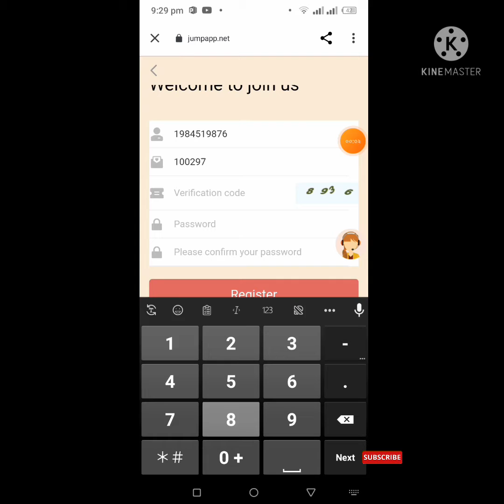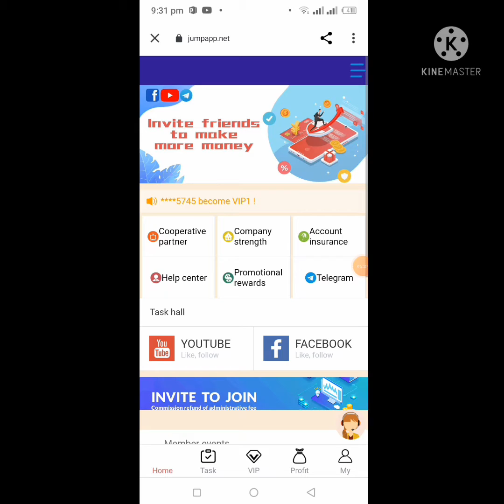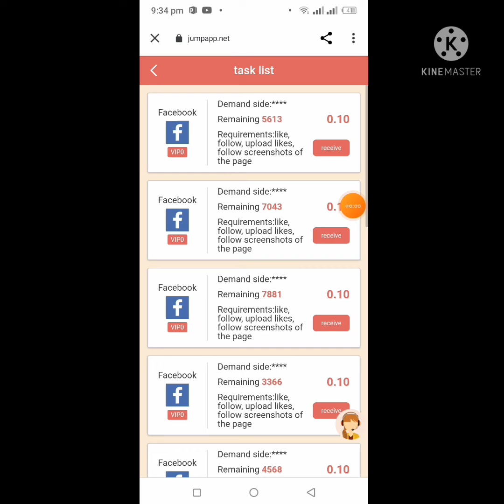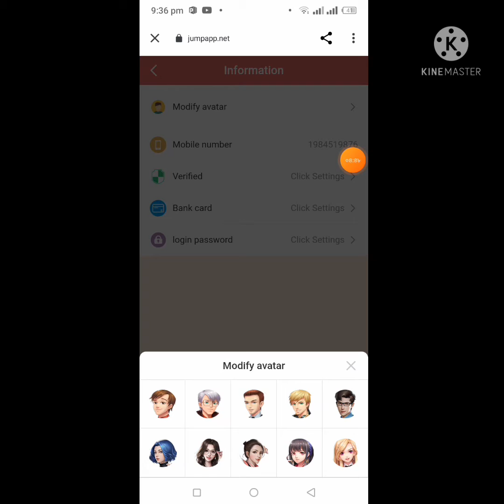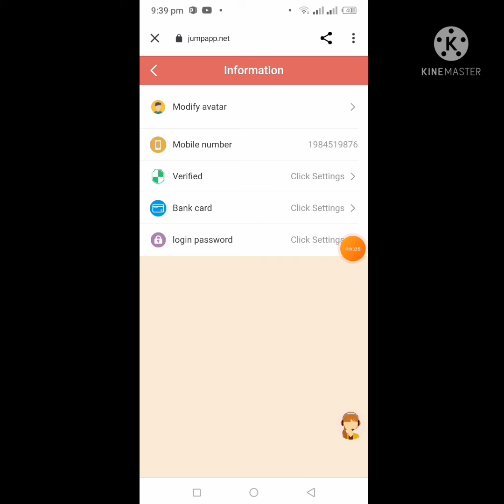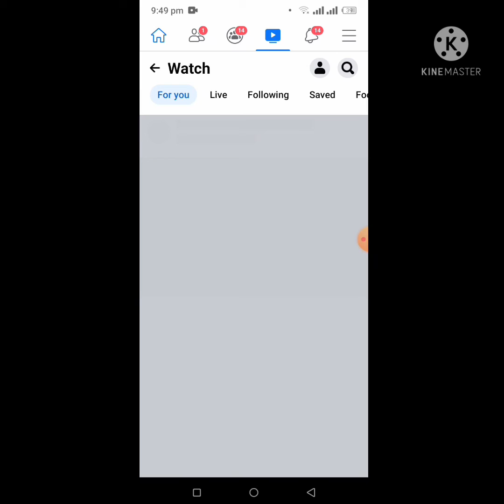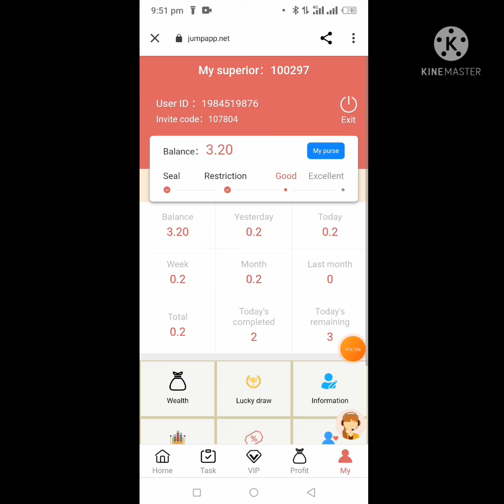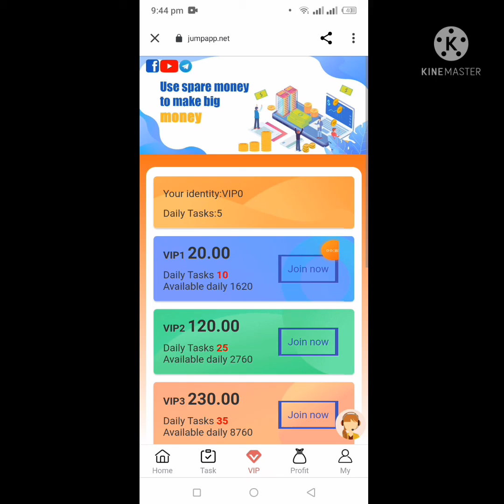jumpapp.net get 3$ insten jumpapp.net একাউন্ট করলেই সাতে সাতে ৩ ডলার ফ্রী #01322281229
আজকের অফার